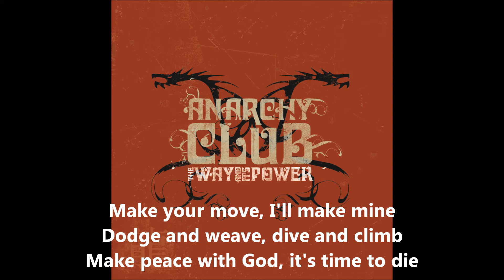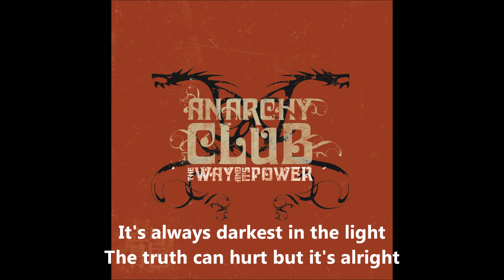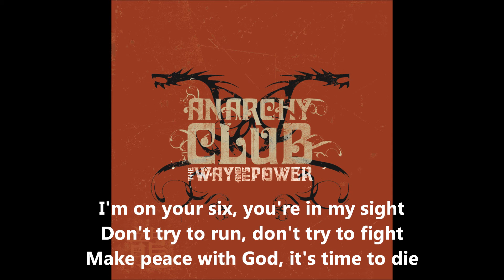Anarchy Club - Enemy Ace [Lyrics]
Make your move, I'll make mine
Dodge and weave, dive and climb
Make peace with God, it's time to die
You had your chance
I rule the sky

Enemy Ace, Enemy Ace, Enemy Ace, Enemy Ace

An iron cross, a Jesus prayer
A fireball of steel through air
A rising sun in blackest night
Won't make it home
Alive tonight

It's always darkest in the light
The truth can hurt but it's alright
For God and country I am here
It's over now, your time is near

I'm on your six, you're in my sight
Don't try to run, don't try to fight

Fly or die...
Fly or die...
Fly or die...